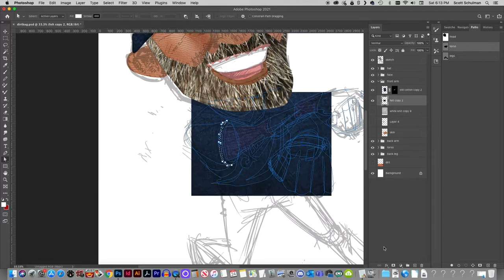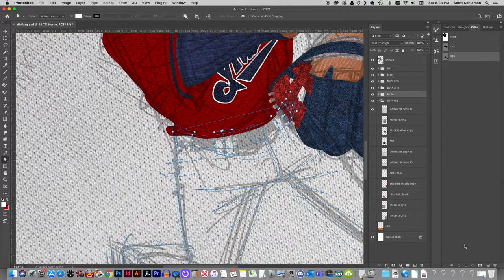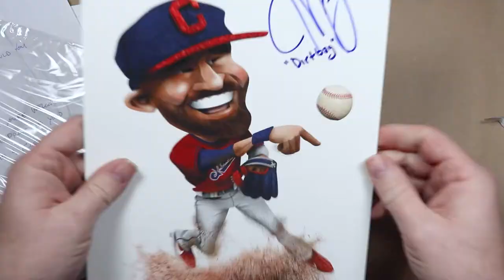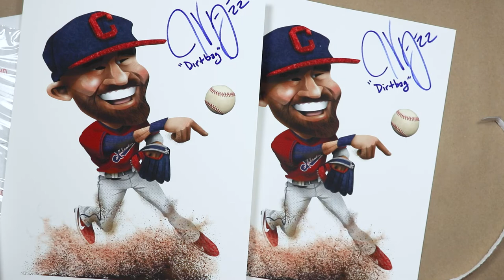Jason Kipnis // Digital Art and Autograph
I sent Jason Kipnis some digital art and get his autograph through a private signing with Trove Sports Den.